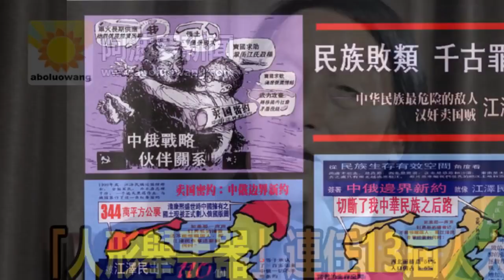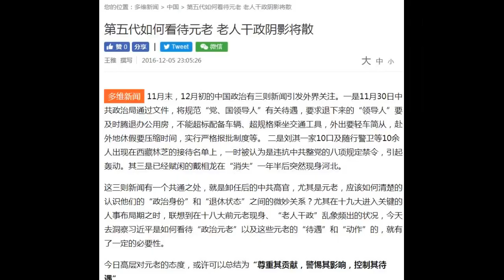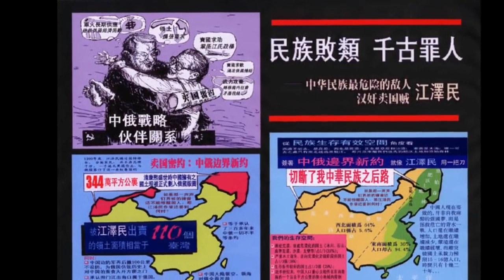【熱门】“人形舉手器”連任13屆人大代表 江高度讚揚 慘遭親習黨媒打臉 (組圖) Ｚ